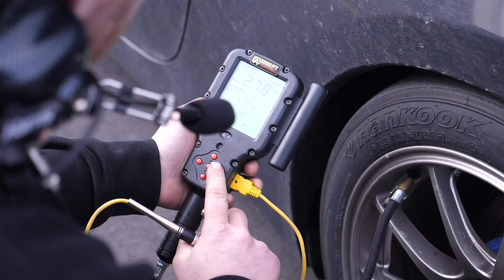Tyre Pressure | How To FIND Your Perfect Tire Pressures [TECH TALK]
RaceCraft DIED! Not really, but it did merge with High Performance Academy (HPA)
Take $25 USD off ANY HPA course with this coupon: YOUTUBE25
Enroll now Tyre pressures can seem like a simple 'set and forget' figure at first glance, however, when you want to start dialling them in for a motorsport application they quickly become a little more complex showing why something like a tyre pressure calculator is not going to give you the results you seek.

Race Engineer and tutor Tim White of RaceCraft is here to iron out some of the details and considerations around getting the best tyre pressure setup you can for optimum performance come race day. Like anything, the more you understand regarding the factors involved, the easier it is to have it all come together correctly.

0:00 - Overview
0:20 - Contact Patch
0:40 - Pressure Changes
1:17 - Always a Compromise
1:30 - Internal Pressure Influencers
2:00 - Age, Construction
2:25 - Hot Pressure Target
2:51 - Getting Advice
3:18 - Performance and Safety
3:29 - Always Changing
4:27 - Bleed Down
5:09 - Cold Pressure Check
6:04 - Recording Data, Creating a Reference
6:32 - Every Circuit is Different

Want to learn how to do your own motorsport wheel alignment? Start with a FREE live lesson